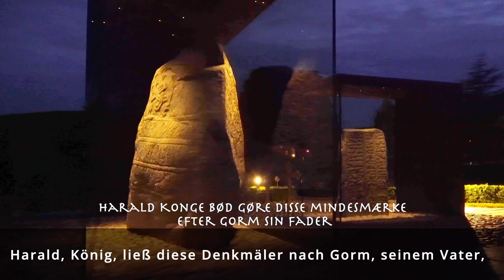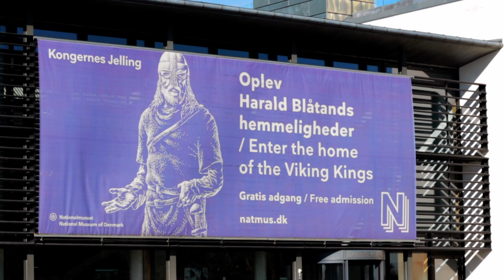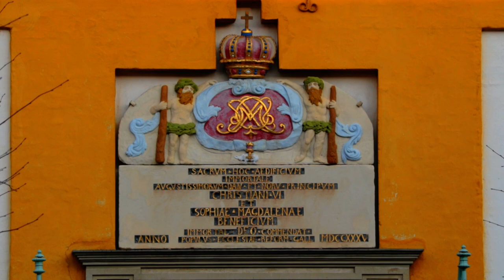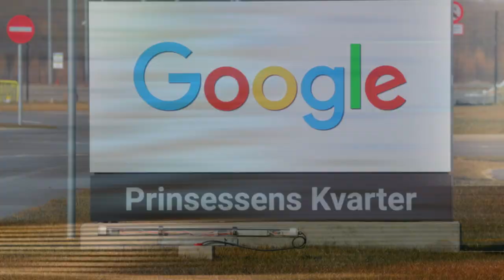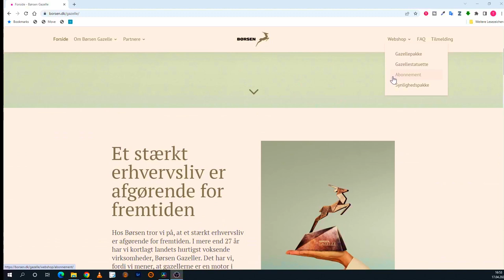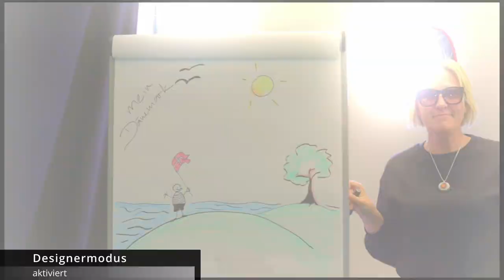Mein Dänemark - Kolding, Vejle, Fredericia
Dieses Mal in mein Dänemark: Kolding, Vejle, Fredericia - oder auch das Dreistädtegebiet genannt. Wir nehmen euch mit zur Wiege Dänemarks, wo Harald Blauzahn den Grundstein der Nation legte.

Wir schauen uns barocke Wallanlagen, eine pulsierende Startupszene und echtes dänisches Design an.

Teilt gerne eure Erfahrungen, Geschichten oder Fragen in den Kommentaren! Wir freuen uns, wenn unser "mein Dänemark" auch euer "mein Dänemark" wird - also eigentlich "unser Dänemark". :-)

Und wenn euch das Video gefällt, freuen wir uns über ein "Like" und natürlich über ein Abo von euch!